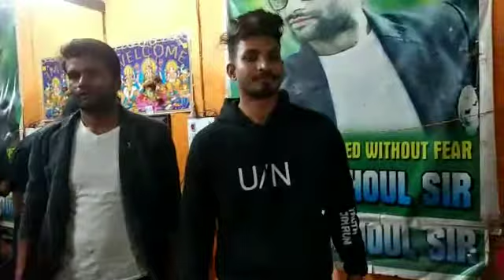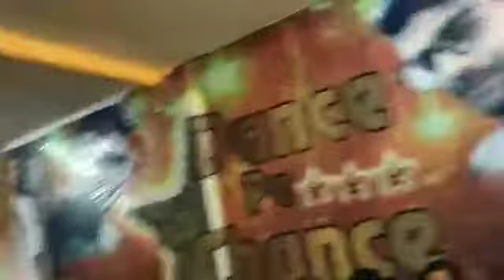Jack attack dance group Ballia begusarai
Rakesh raushan D